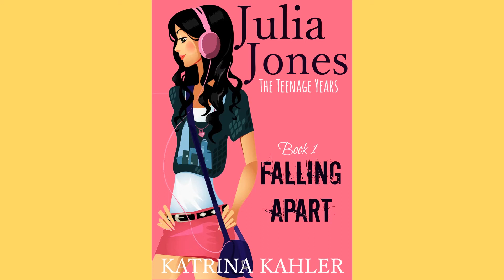Julia Jones - The Teenage Years: Book 1- Falling Apart - A book for teenage girls by KATRINA KAHLER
The suspenseful and best selling "Julia Jones' Diary" series now continues on but is even more gripping and exciting than ever before. For die-hard Julia Jones' fans as well as those who are new to the series, "Julia Jones - The Teenage Years" will not disappoint.

In Book 1, Falling Apart, Julia is now a typical teenage girl but has abruptly and unexpectedly been thrown into turmoil by the forced relocation of her family back to their old home in the city. She attempts to come to terms with her dilemma by reconnecting with her old friend, Millie Spencer and also the love of her life, Blake Jansen. However, on arrival at her old house, she soon learns that circumstances have changed dramatically during the time she was away and the days that follow seem to unravel in a series of escalating drama and events. Although Julia tries to maintain control, her life seems to snowball towards an all consuming disaster which she appears powerless to prevent.

Julia finds that her choices surrounding love, friends and rebellious teenage behavior tend to result in dire consequences and repercussions of the worst kind. What is the cause of Julia's misery and how does she deal with the challenges in her path?

This is a book filled with unexpected plot twists and turns that will keep you on the edge of your seat wondering what is going to happen next. Don't miss out on the suspenseful journey of Julia Jones, complete with romance, drama, friendship issues and much, much more.

This fabulous book for teenage girls contains all the elements of an exciting story that girls of all ages will enjoy.